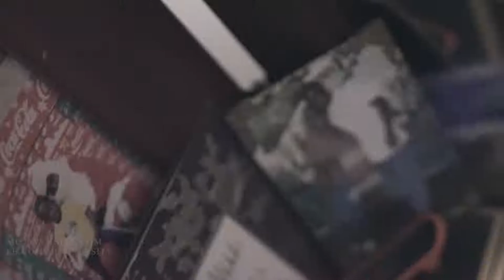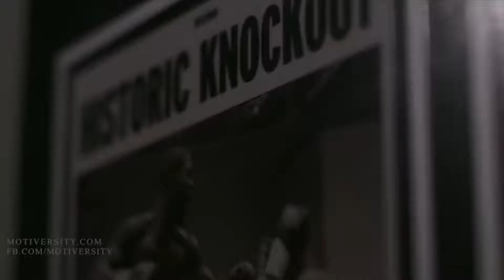NEVER GIVE UP - Best Motivational Video 2017